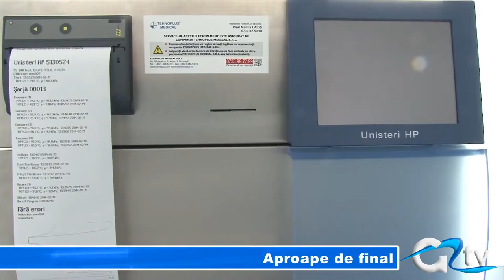APROAPE DE FINAL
Luna mărțișorului vine cu o surpriză pentru femeile care urmează să devină mame. Lucrările de modernizare din maternitatea Giurgiu, sunt finalizate, iar în aceste zile se lucrează intens pentru micile retușuri. Medicii sunt mai mult decât mulțumiți, și spun că secția se aliniază standardelor europene.